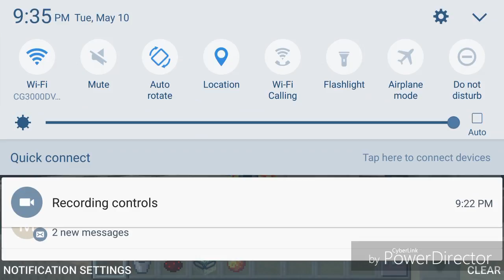Game time on mcpe #12 3rd times the charm!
Heyya guys! I really hope you enjoyed thr vid!

 Credit:
I DO NOT OWN THE INTRO OR THE MUSIC IN THE INTRO AND OUTRO!

Kik: feyyacat
Line: feyyacat

Equipment i use:
Recorder: az screen recorder - no root
Editor: power director by cyberlink